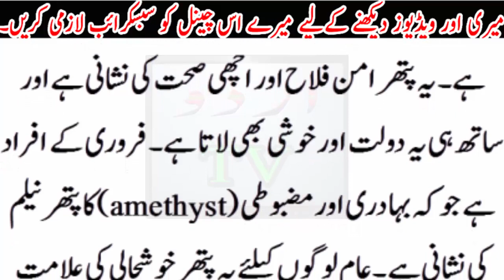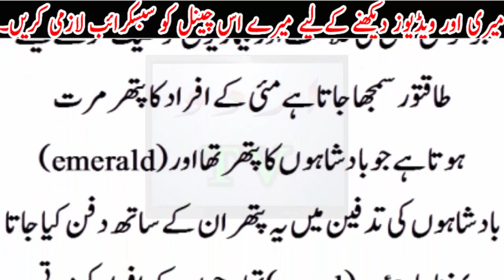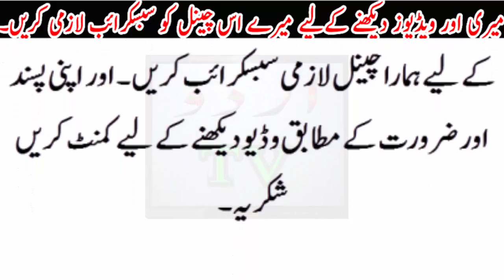Hath main pehni pathar wali ring ka apki zindgi par asraat..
Hath main pehni pathar wali ring ka apki zindgi par asraat..Hath main pehni pathar wali ring ka apki zindgi par asraat..Urdu TV News seeks to enlighten its viewers with quality analysis from renowned journalists and anchors across Pakistan and the globe. Stemming away from the traditional news channel, Urdu TV News is a unique channel offering invigorating scrutiny, mentally stimulating analysis along with an acute focus on news reports.